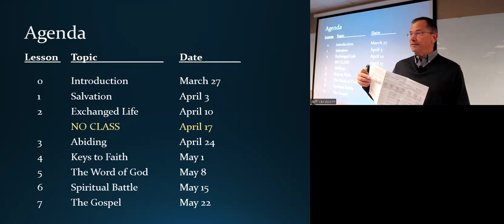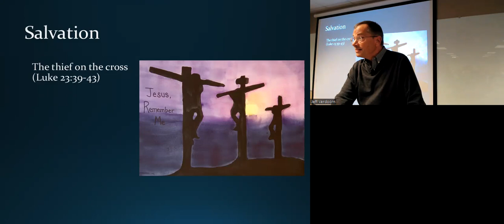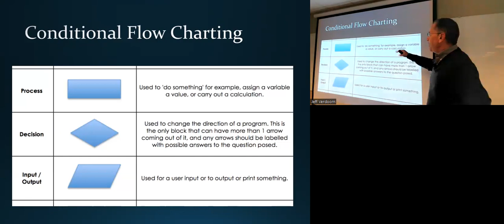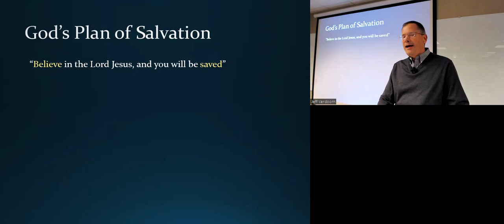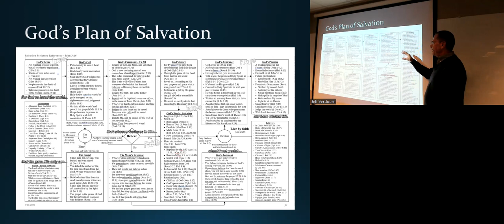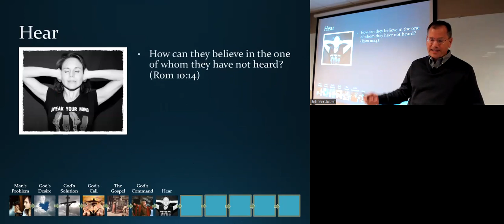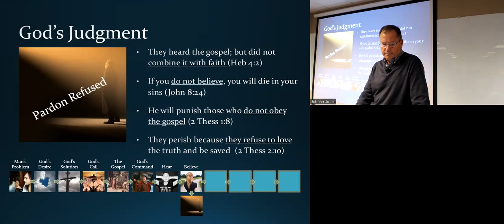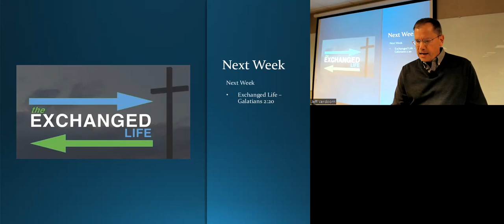Lesson 1 - Salvation - Seven Scriptures to Know by Heart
This is Lesson 1 of the 8-week class entitled Seven Scriptures to Know by Heart taught at Grace Church Eden Prairie March 2023 to May 2023.  In this first lesson on salvation, we cover God's plan of salvation.  Namely, we answer the most important question anyone can ask: "what must I do to be saved?"  The answer?  Over and over Scripture gives us the answer; "believe in the Lord Jesus Christ and you will be save!"  It is that simple.